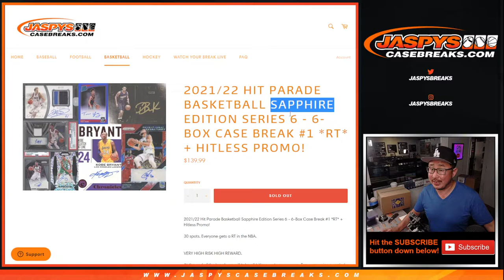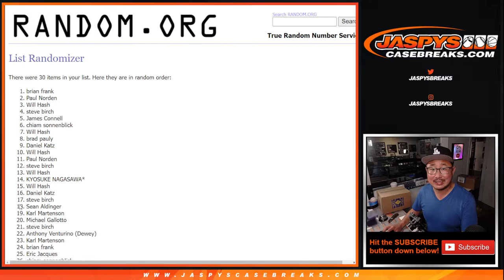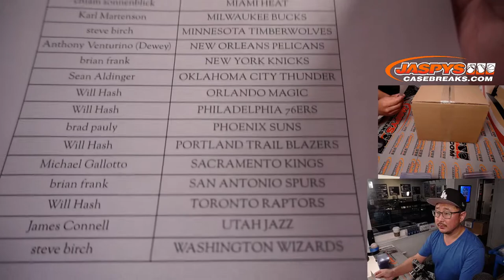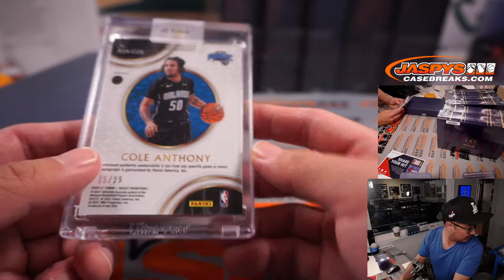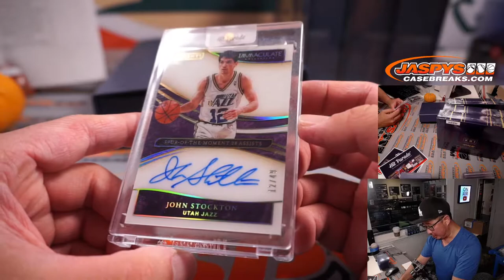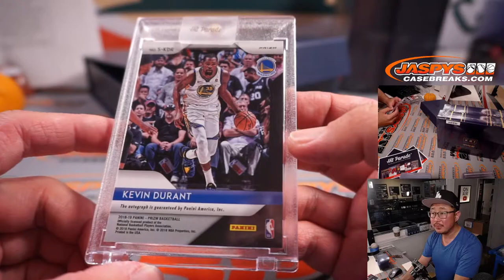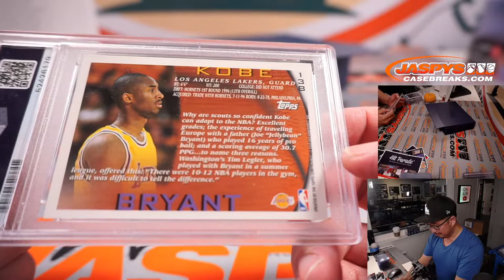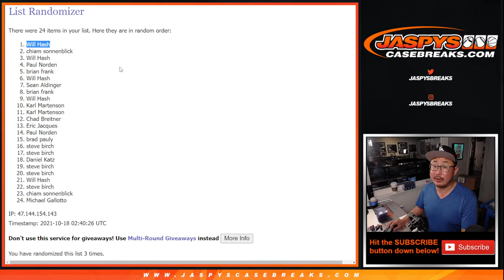Su, 10.17.21 // 2021/22 HIT PARADE BASKETBALL SAPPHIRE EDITION SERIES 6 - 6-BOX CASE BREAK #1 *RT*